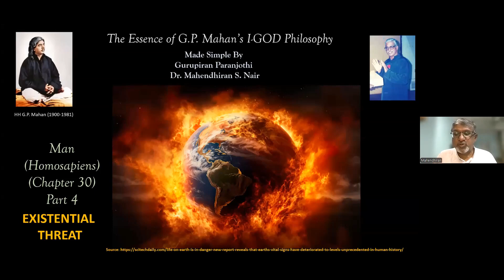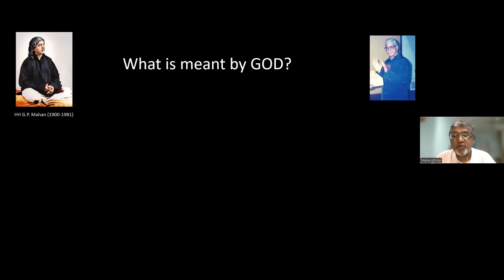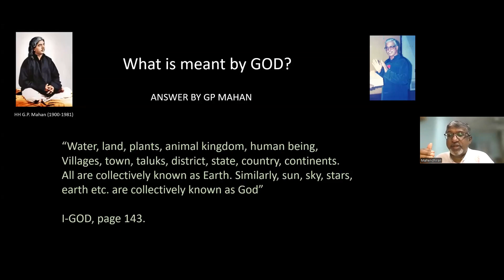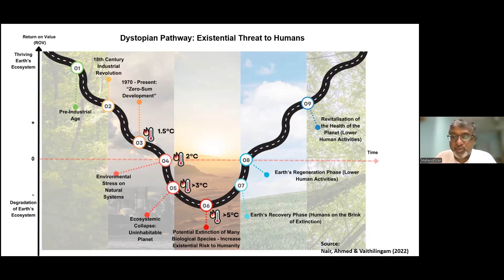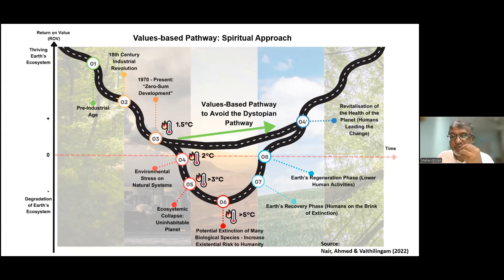141. G.P. Mahan's I-GOD Philosophy - Man Homosapiens (Chapter 30) - Part 4 - Existential Threat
Man Homosapiens (Chapter 30) - Part 4